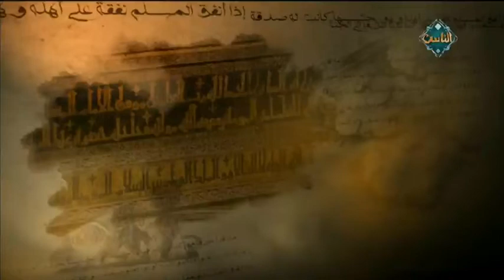هدم الكعبة وما جاء في الحجر الأسود (حلقة كاملة) | صحيح البخاري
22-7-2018